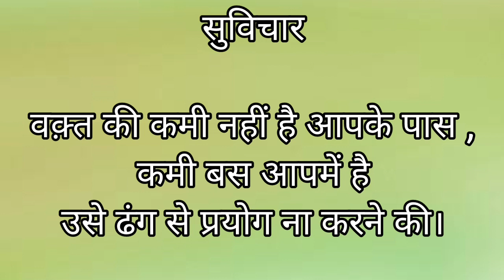life truth for time